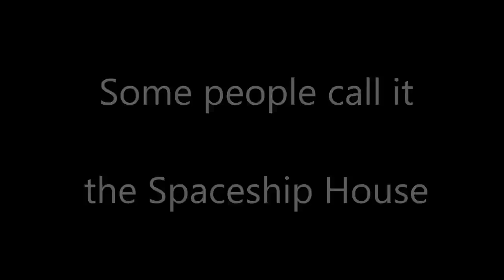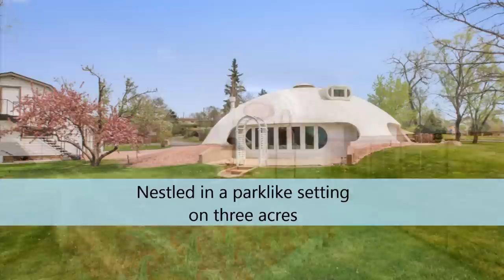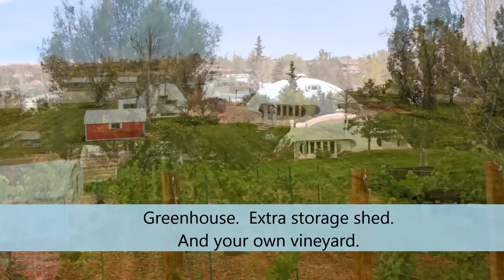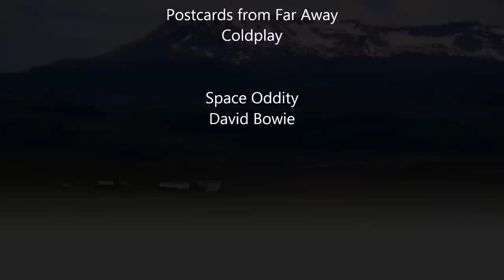Colorado Dome House: An Architectural Wonder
A delicate balance of form and function set in a park-like setting